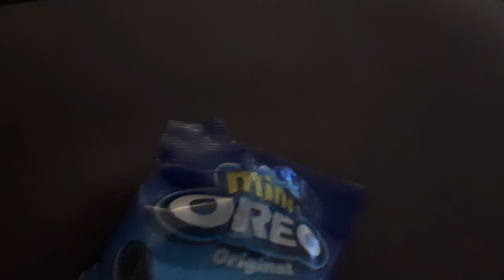25 March 2022